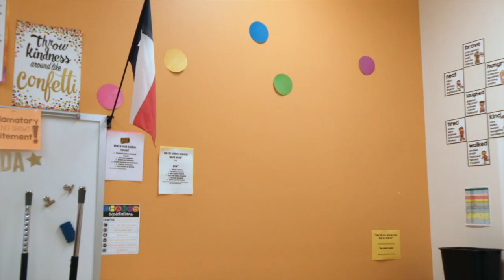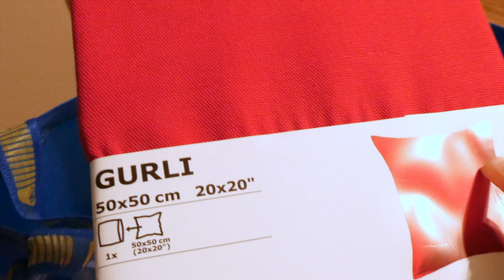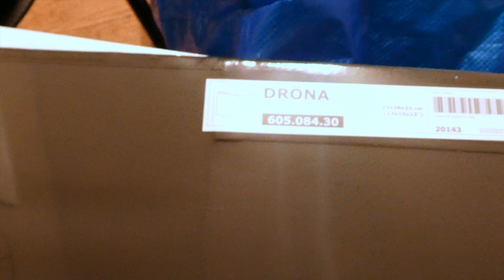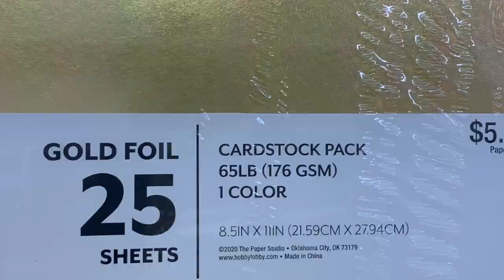Teacher Vlog: Summer Curriculum Training, Classroom Setup, Shopping at IKEA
xoxo
This week was busy as I prepared for our return to the classroom.